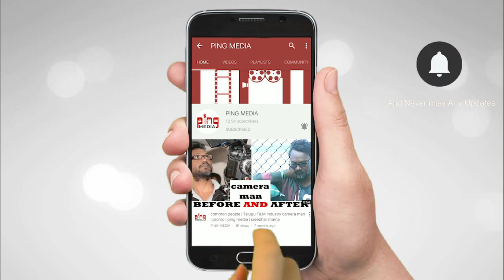Nandamuri Balakrishna Speech @ His 60th Birthday Celebrations | ping media